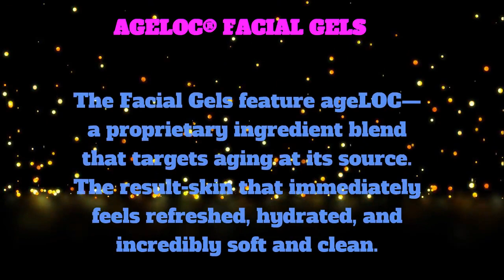BE YOUR CHARM AGELOC® FACIAL GELS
Both Gels
• Reveal skin’s natural vibrancy
by removing impurities and
promoting cellular energy.
• Provide skin enhancing results
 in just five minutes.
Pre-Treat Gel
• Removes impurities, allowing
 pores to breathe.
• Soothes and conditions the skin.
Treatment Gel
• Slows visible signs of aging at
their source with ageLOC
technology—a revolutionary
anti-aging ingredient blend.
• Facilitates recovery from stress;
revives and invigorates tired
skin by promoting cellular energy.
• Enhances skin hydration, leaves
skin feeling incredibly soft, clean,
and refreshed